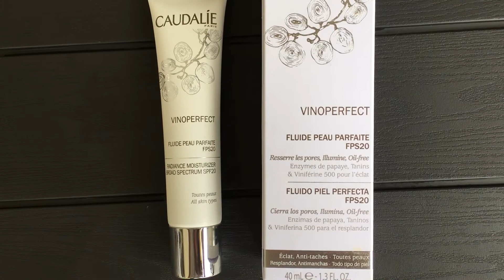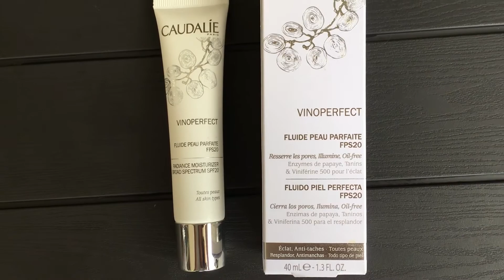Крем совершенная кожа (Vinoperfect) от французской марки Caudalie (Кодали)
Легкий флюид не только защищает кожу от солнца, но также осветляет пигментные пятна, предупреждая гиперпигментацию кожи, благодаря содержанию запатентованного компонента Виниферин. Улучшает состояние кожи: сужает поры, регулирует выработку себума, борется с несовершенствами и выравнивает цвет лица, придавая ей сияние за счет трёх оптических разглаживающих компонентов в составе :матирующих микрочастиц, частиц софт-фокус и светоотражающих мельчайших кремниевых шариков, покрытых двуокисью титана и окисью железа. Которые дарят коже сияние,одновременно сглаживая недостатки и делая поверхность кожи просто идеальной. Недостатки исчезают, а кожа обретает новое сияние. Помимо компонентов из экстракта винограда, который есть во всех без исключения продуктах бренда, в составе также заявлена папайя, которая действует как эксфолиант. В составе нет ни консервантов, ни животных жиров, ни вредной химии.